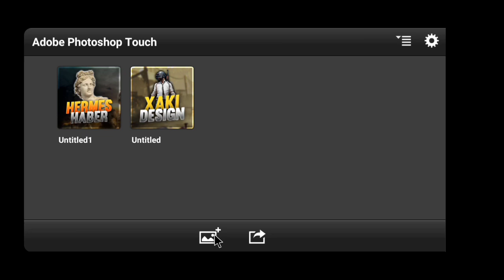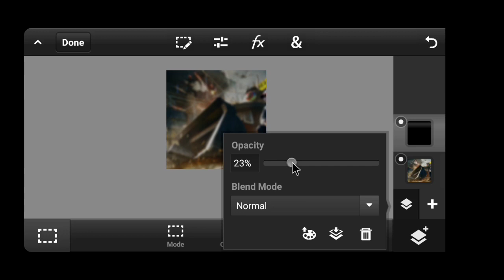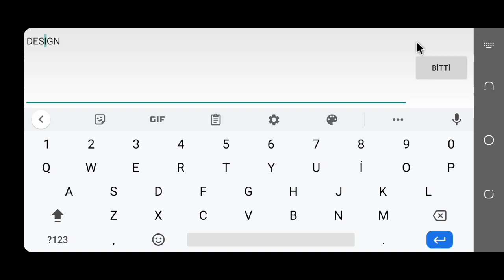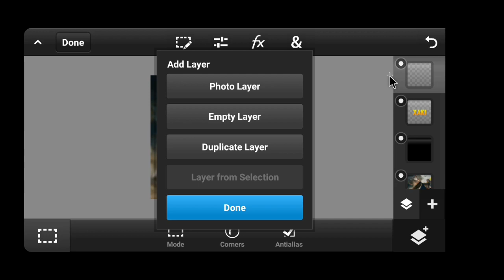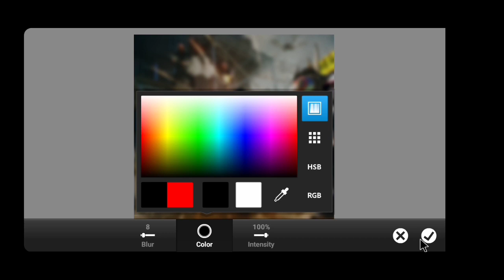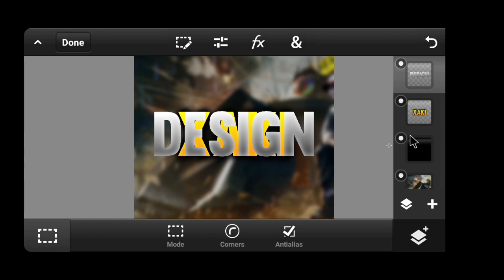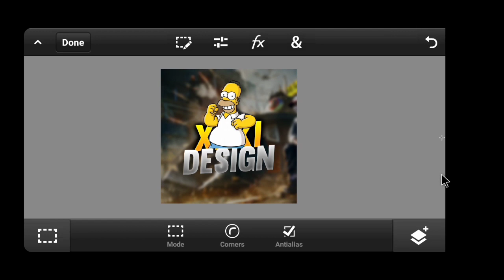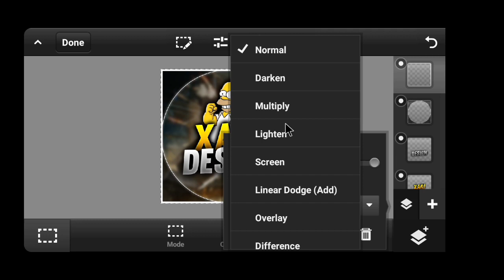PS Touch Logo Yapımı !! Android Eğitim Türkçe !!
İNSTAGRAM LOGO SAYFAM : XAKİ.GRAPHİCS
CİHAZIM : XİAOMİ REDMİ NOTE 5A PRİME
İKİNCİ CİHAZIM : TECNO CAMON 12 AİR
EKRAN KAYDEDİCİ : Mİ RECORDER & AZ SCREEN RECORDER
RENDER : KİNEMASTER PRO